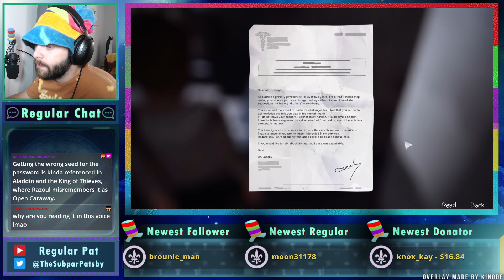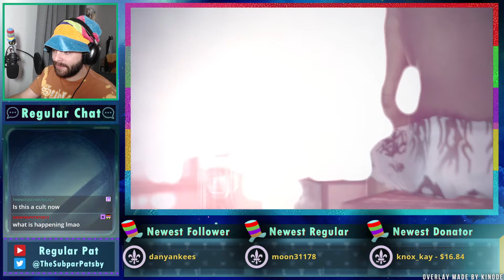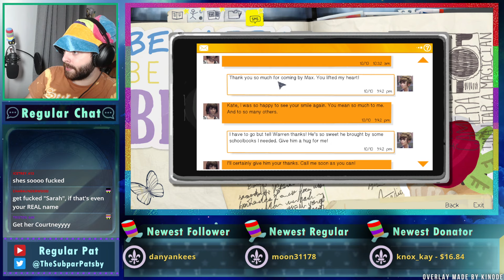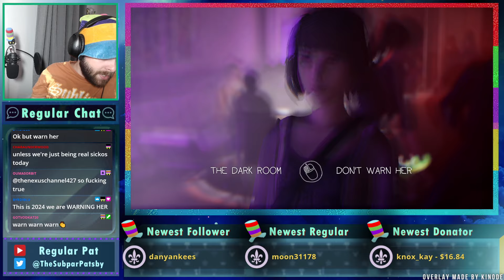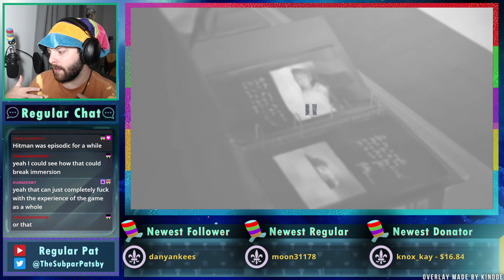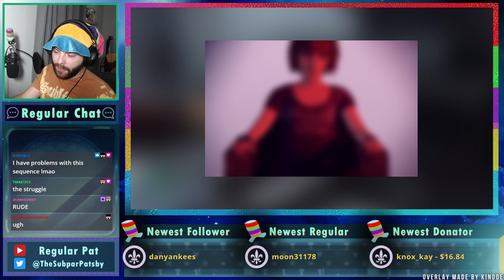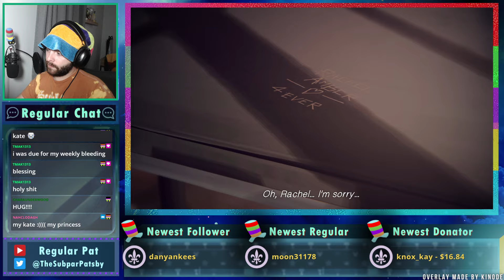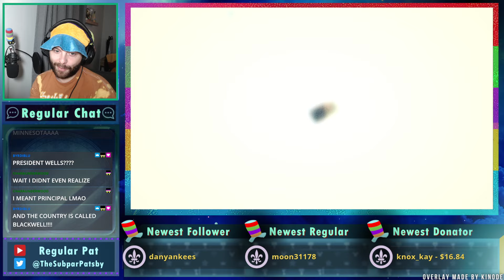Life Is Strange - Part 7 - Regular Pat Stream